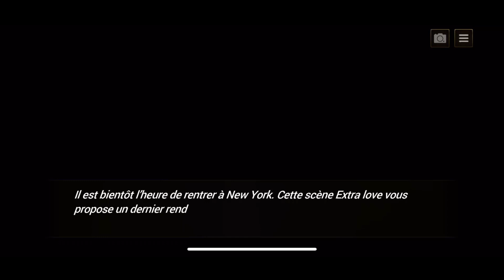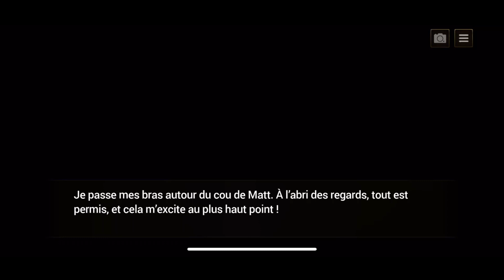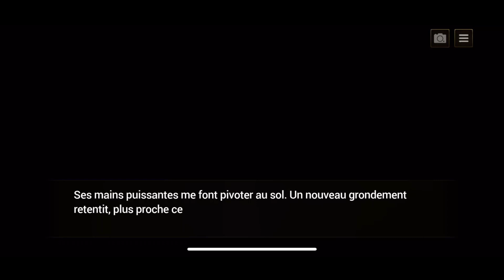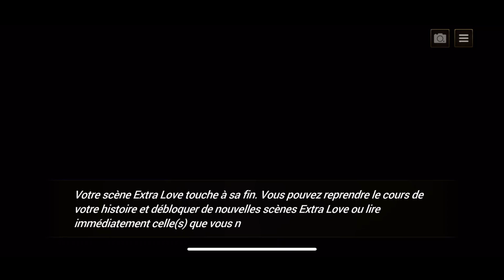Extra Love - Matt - Au cœur de la forêt.